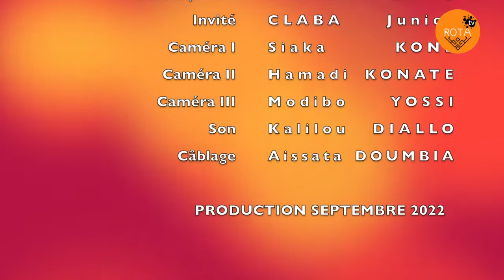Rota Loisir avec Claba Junior